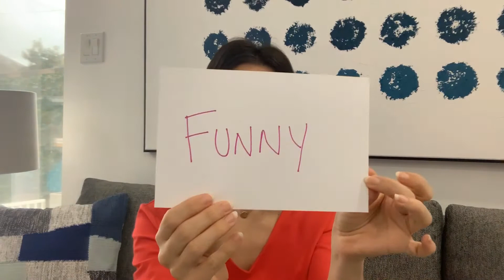Super Bowl Marketing for Employee Communications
Super Bowl ads somehow need to communicate to an audience of millions that are made up of different races, ages, different political views...your workforce is no different!

Learn to use the same tactics Super Bowl commercials use to better engage, better communicate, and better connect with your team.

brand28's mission:
We’re on a mission to improve the employee experience by helping organizations build better cultures and deepen the human connection. We are focused on creating lasting employer to employee relationships that thrive.